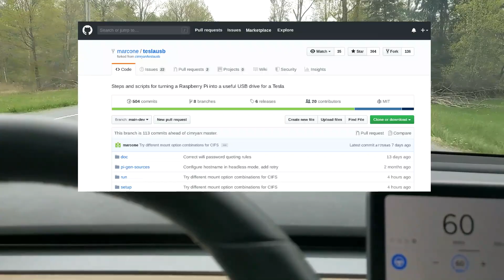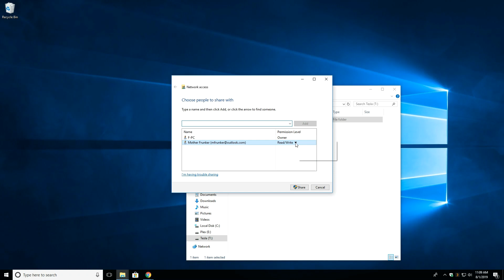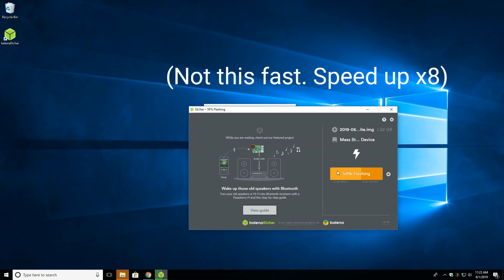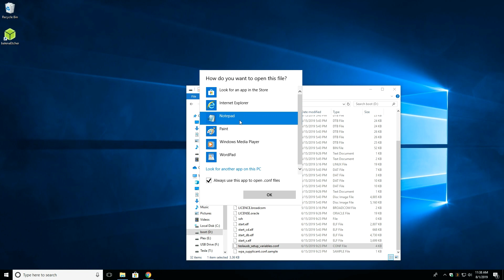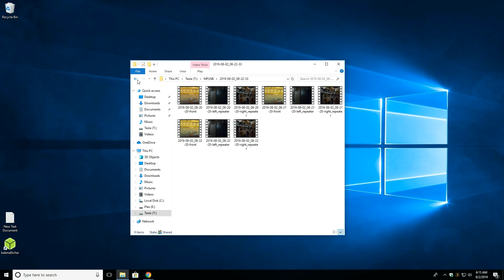Tesla Raspberry Pi Setup Tutorial / Guide: Automatically back up TeslaCam & Sentry Mode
A Raspberry Pi is a small computer that allows your Tesla think it is a USB storage device.The neat part of using a raspberry pi over a storage device is when you connect to your home wifi, it will automatically upload your dash cam files.

For this setup you need a Raspberry Pi Zero W and an SD Card. The bundle I purchased included everything except for the SD Card. For the SD Card, I use a SanDisk Extreme.

There are different ways to set is this up as well as more advanced options, however I will show you the most basic usage possible. The Pi will upload dash cam & sentry mode files to a shared Windows folder.

In this video we will follow 3 steps:
1. Get windows setup
2. Flash Raspbian
3. Fill out config file

Let's now look at each step more in detail.
1. Get windows setup: We need to get a shared folder or location for the Pi to access and transfer data too. Firstly, create a folder where you want to share the data to. Then you right click the folder and press "give access to". For me, I have a user account setup on my windows server for the purpose of sharing data. You need to know your Windows user name and password for step 3. You need to make sure the user has read and write permission. Clicking "choose specific person" will bring up the screen so you can adjust this.

2. Flash Raspbian: To start you need to download and install Etcher. Use this link to install and download the latest release. After it finishes downloading, insert the SD card into the computer.

Open Etcher and search for the zip file you just downloaded. Then make sure you select the SD Card location and press flash. On the right side you will see a progress bar. Once it is done flashing the files onto the SD card it will validate it. After validating that it was flashed successfully, it will unmount the SD Card. This means it is basically not plugged in anymore.

3. Fill out config file: Unplug the SD Card and replug it back into your computer. If Windows asks you to "formate the drive", do not do this. You need to go to the "boot" directory. In the boot directory is a "teslausb_setup_variables.conf" file. You need to edit the values in this file.

If the text is not formatted nicely, copy this config text over to your file.

These values for your server are the ones that you setup in step 1: archiveserver (name of the computer), sharename (name of the folder you are sharing), shareuser, sharepassword (the user login info for windows. Needs to have access to the folder you shared).

These are your wifi network information: SSID, WIFIPASS

Boot it in your Pi, give it a bit, watching for a series of flashes and then a reboot. The Pi should be available for ssh at but keep in mind it can take up to 5 minutes or more to load.

When plugged into just a power source, or your car, give it a few minutes until the LED starts pulsing steadily which means the archive loop is running and you're good to go.

Helpful Tips:
- You might have to run "/etc/rc.local" in ssh to get it all working. To do so, you have to type "sudo -i" and then "/root/bin/remountfs_rw" first to allow the raspberry file system to be accessible.
- You may not see the USB symbol in your Tesla. This just means that your USB cable is a power cable only. You would require two cables, one for the power port and one for the data port and or one new data and power cable.
- You can use Putty to ssh into the Pi.

Free Charging
Get free Supercharging when you purchase a new Tesla! Copy this link before placing your order